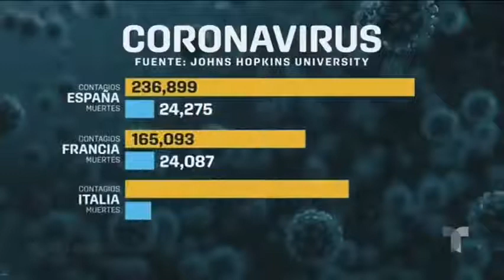COVID 19 Suecia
Suecia sigue viviendo su nornal como si no existiera una pandemia mundial, el mes que viene todos los habitantes del país tendrán inmunidad colectiva. ¿No sería este el camino correcto?